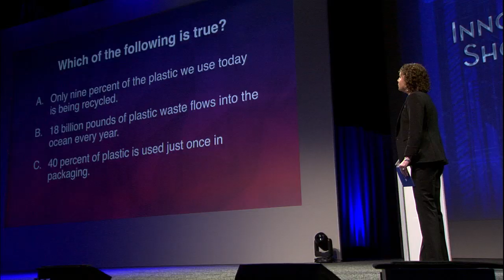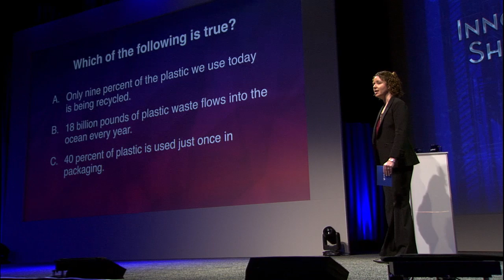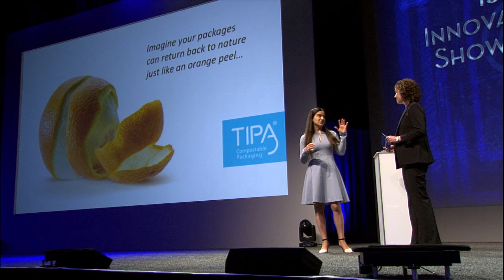Tipa Compostable Packaging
CEO and Co-Founder Daphna Nissenbaum tells us why her company TIPA will help decrease the use of dangerous plastics that take hundreds of years to decompose.